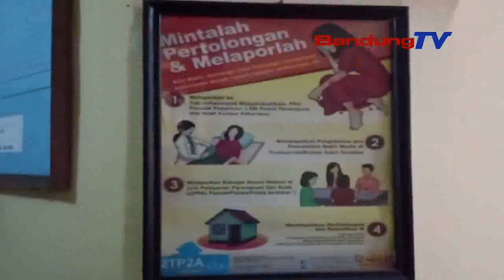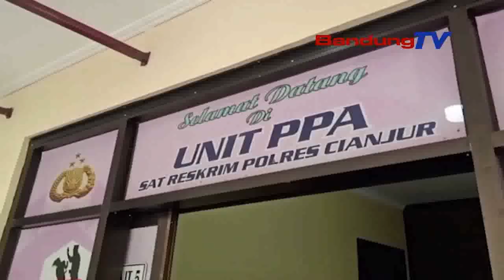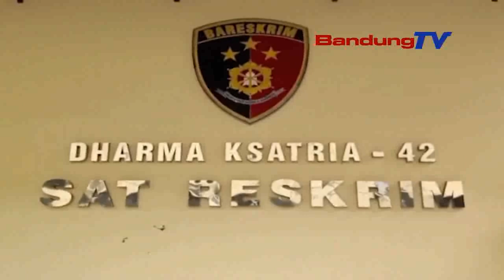BERDALIH TRANSFER ILMU,GURU NGAJI DI DUGA CABULI SANTRIWATI